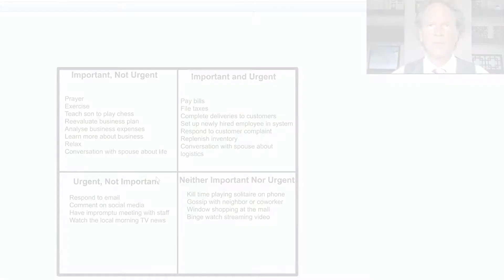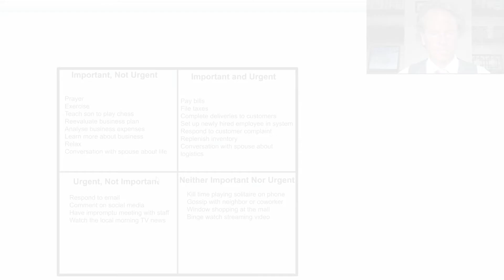What Should I Do Today?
If the question "What Should I Do Today?" gives you challenges, here's a perfect video that would help you overcome these obstacles. In this video, Michael J. Bickert, President of Bickert Management Inc. defines what is urgent and what is important. These are 2 key elements we should understand to help us properly manage our time to help us become successful in both business and in life.

To learn more about Business Management and Growth please visit our